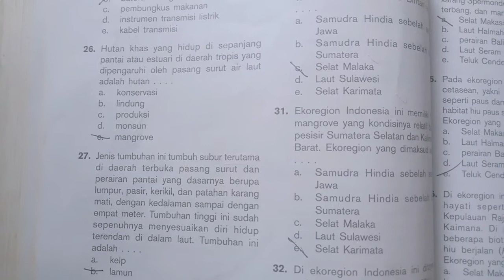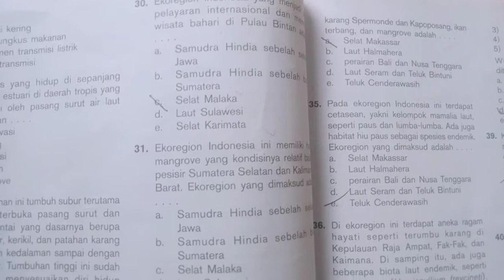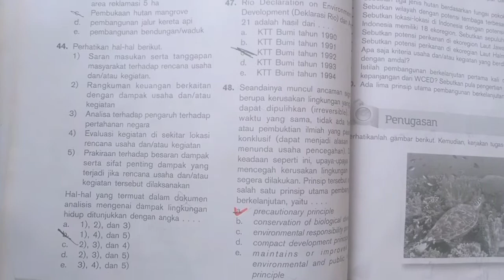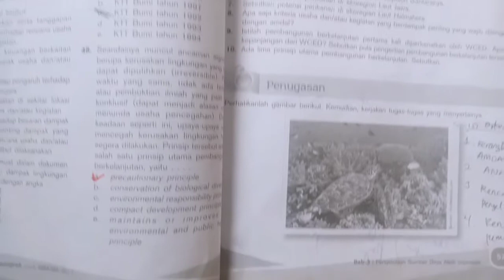KUNCI JAWABAN UJI KOMPETENSI BAB 3 SUMBER DAYA ALAM (PART 2)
Kunci jawaban mata pelajaran geografi kelas XI pada Bab. 3 "Pengelolaan Sumber Daya Alam di Indonesia"
Part 2 (No 25-50)

Sumber : Buku geografi mandiri penerbit Erlangga kelas XI IPS

kurikulum 2013 yang direvisi